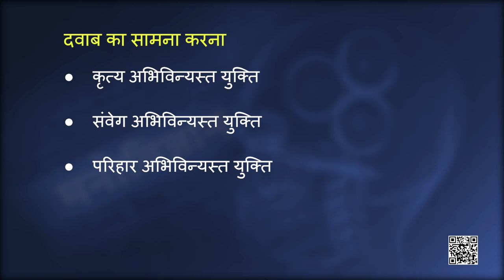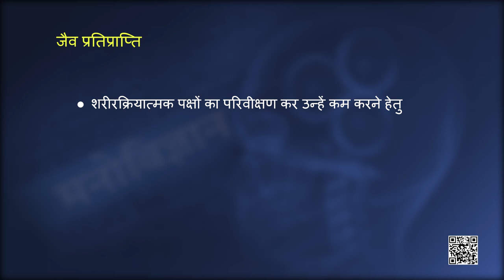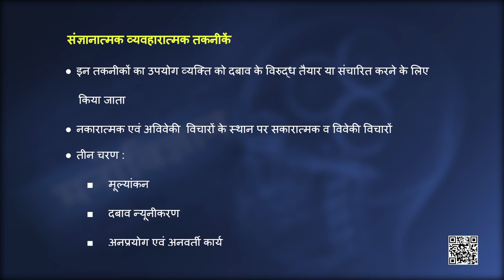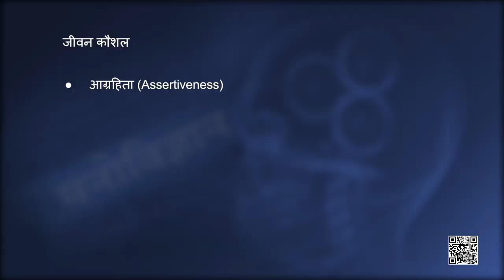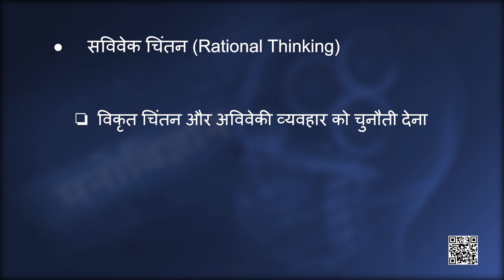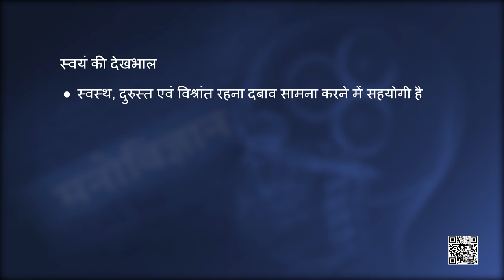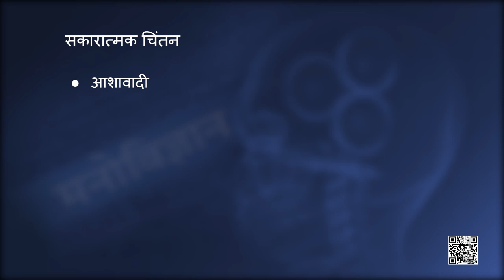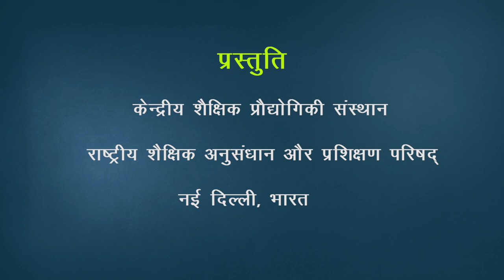पाठ 3: जीवन की चुनौतियों का सामना - भाग 2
मनोविज्ञान (Manovigyan) (Class 12)